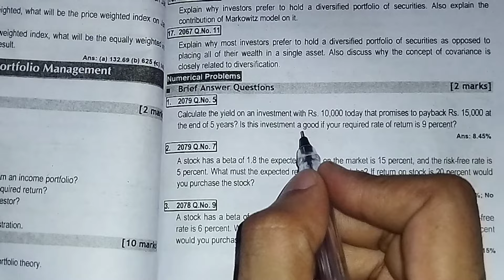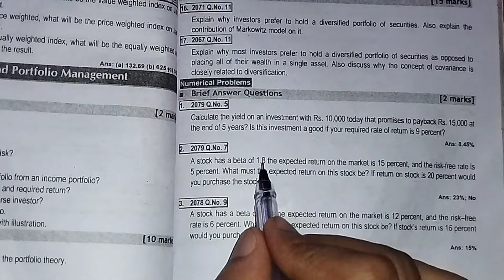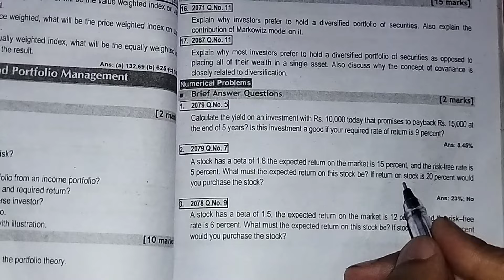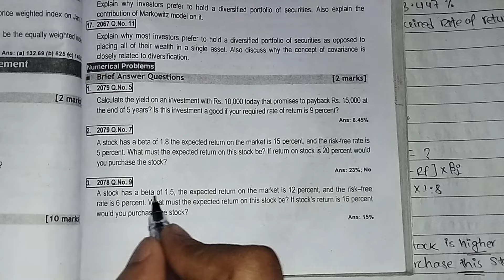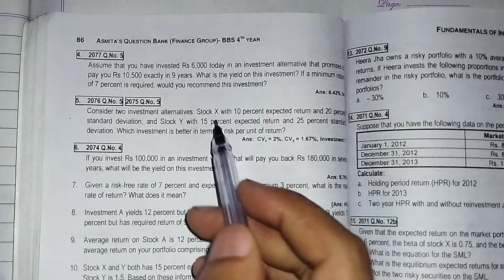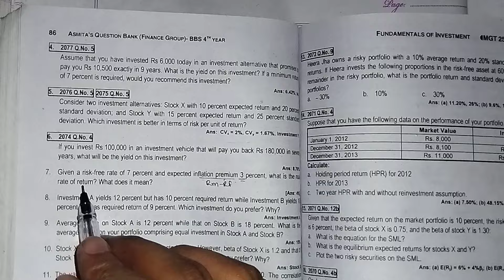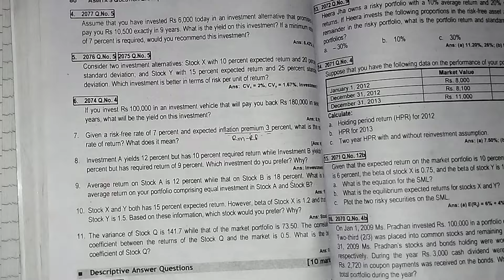bbs 4th investment// risk and return// All brief question solution//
bbs 2nd year financial management""risk and return bbs 2nd year/bbs 4th year finance//Bbs 4th investment// risk and return// All brief q//risk and return bbs 4th//risk and return solution//bbs 4th investment ch-4//risk and return vvi question//historical data//probability distribution//standard deviation//coefficient of variation//covariance//risk per unit//enepal